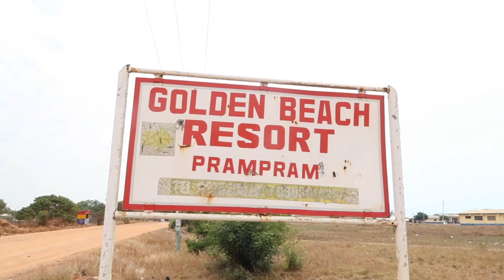Discover Ghana's Beaches! | Pram Pram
Today Tyinspire visits the beautiful Pram Pram to see all that this small beachtown has to offer! Snuggled on the outskirts of Accra it is still consider Greater Accra. Come let's take a look at these breathtaking views!

Beach Resort: Golden Beach Resort Pram, Pram